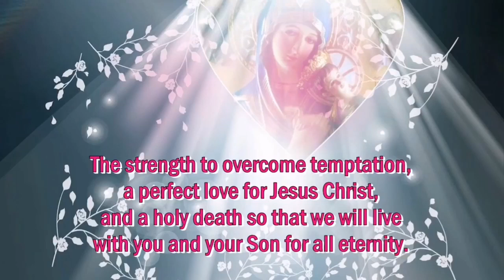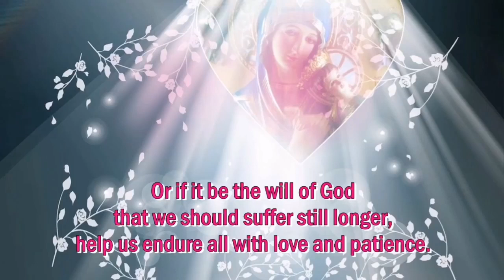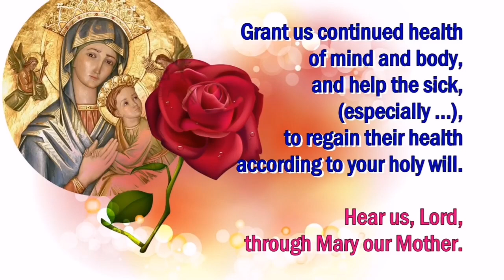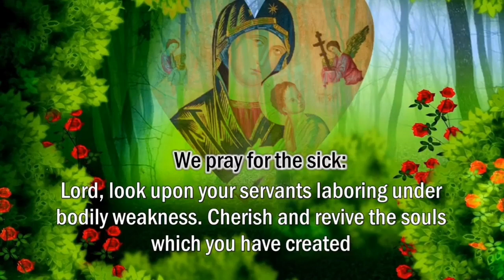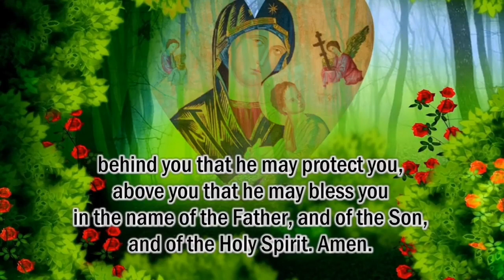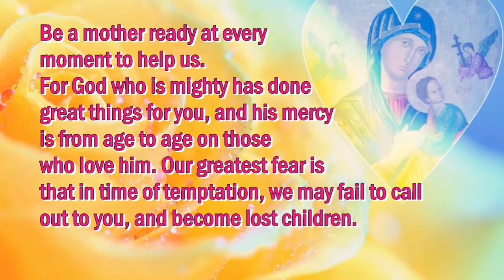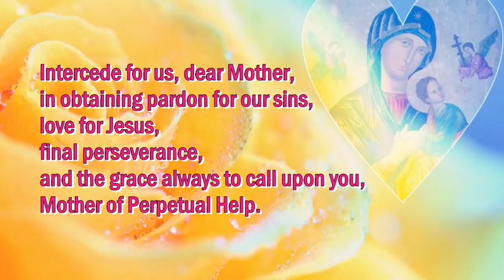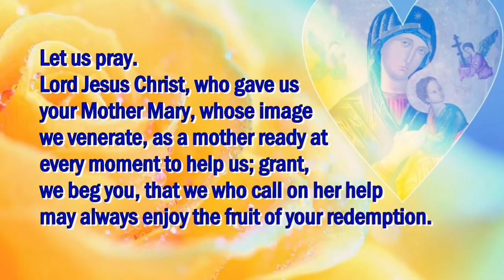Our Mother of Perpetual Help, Pray for us sinners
Sharing with the Prayers of Our Mother of Perpetual Help in Honor of the Feast day
Let us not forget that our Mother always lead us to Jesus Christ our Savior

Thank you so much for praying with me